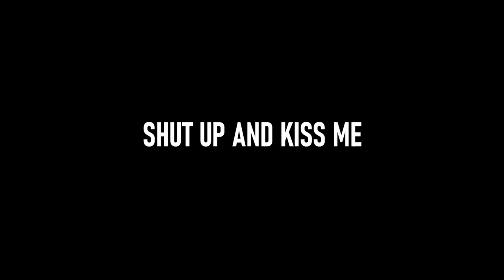Shut up and kiss me!